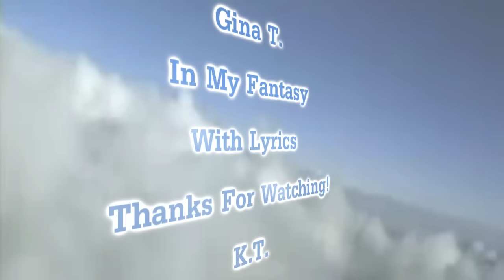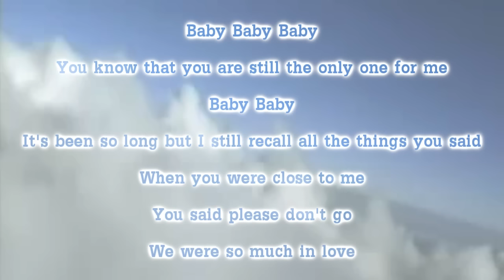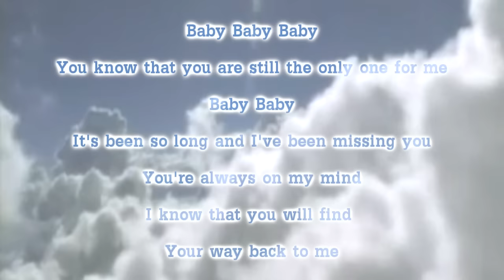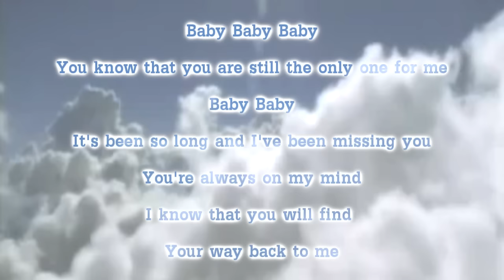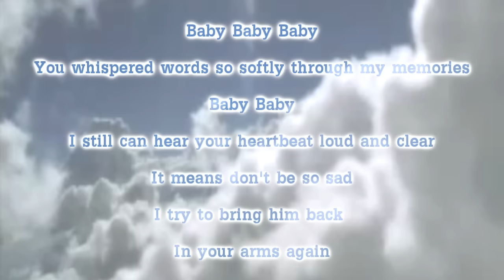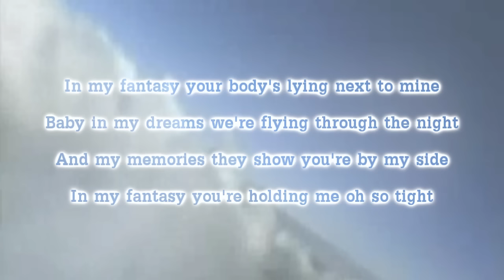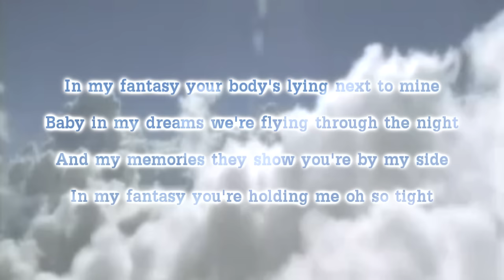Gina T. - In My Fantasy (Lyrics)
Gina T. - In My Fantasy